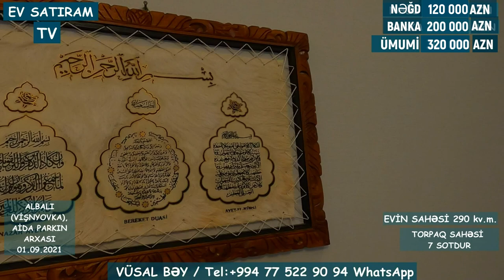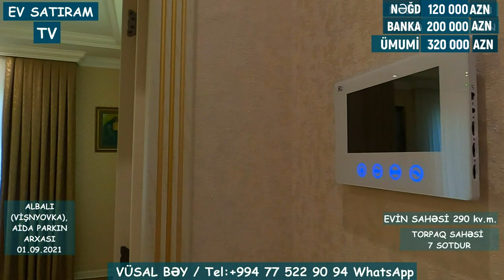100 000 (120 000) AZN NƏĞD ÖDƏMƏKLƏ, İPATEKANAN BU BAĞI AL! /Недвижимость/ EV SATIRAM TV/ EV SATİLİR